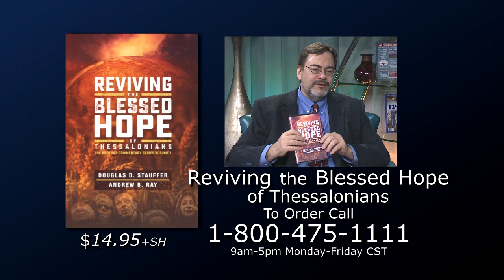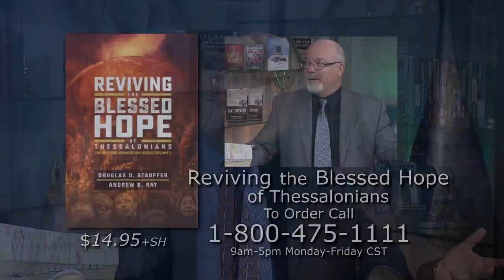Doug Stauffer: Daniel's Prophecy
Doug Woodward and guest, Doug Stauffer discuss the sequencing of the 70 weeks of Daniel through a pre-tribulation point of view.